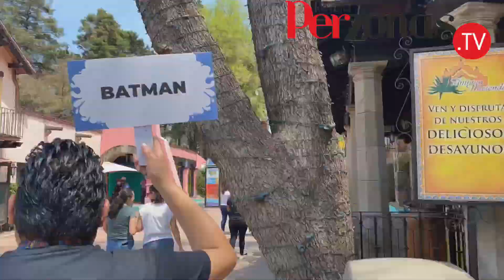Six Flags México estrena nueva temporada del Festival de Looney Tunes y Liga de la Justicia.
¡Ahora también celebra tu cumpleaños en Six Flags!